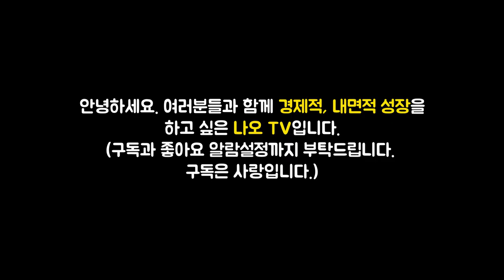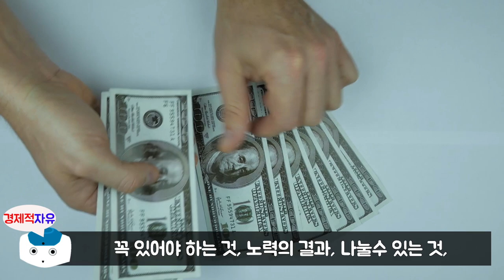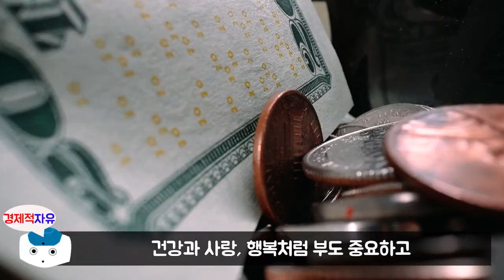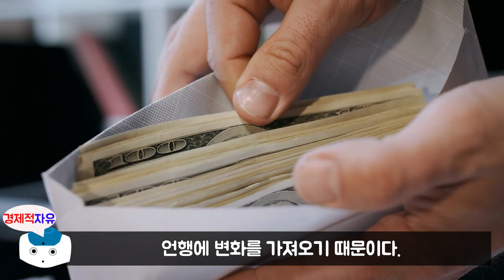부자가 되려면 가장 먼저 반드시 알아야 하는 2가지 l 웰씽킹 #2 (켈리최)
이번 영상은 켈리 최 저자님의 '웰씽킹' 책에 대한 북튜브입니다. 늘 함께 성장하는 채널이 되겠습니다. 피드백 주시면 언제나 환영합니다. ^_^

👉저자소개[켈리 최]
현재 유럽 11개국 1200개 매장, 연매출 5400억 원이라는 고속 성장을 이룬 글로벌 기업 켈리델리(KellyDeli)의 창업자이자 회장. 누구나 부러워할 만한 성공한 사업가로 살아가고 있지만, 첫 사업의 실패로 10억 원의 빚더미에 앉아 후배와 만난 자리에서 ‘저 커피값은 누가 내는 거지?’를 고민했을 만큼 힘겨운 나날을 보내기도 했다.

마흔이 넘은 나이에 무일푼으로 인생 제2막을 새롭게 시작하기로 마음먹고, 2년간 할 수 있는 모든 준비와 공부는 다 했다. 그렇게 치열하게 사업 공부에 매진하며 세운 회사, 켈리델리는 매해 지속적으로 성장해 나가면서 ‘100년 기업’이 되기 위한 혁신 시스템을 구축해나가고 있다.

그는 언제나 ‘행복’을 일 순위로 삼고 이를 기업문화에도 적용하여 자신과 가족뿐 아니라 직원, 가맹점주, 파트너사, 고객, 나아가 전 인류까지 행복하게 만들기 위한 방법을 고민하고 있다. 그리고 그 실천법의 하나로 저술과 강연, 유튜브 등 다양한 활동을 통해 자신이 깨달은 인생의 비밀들을 널리 전하며 많은 이의 ‘인생 멘토’가 되어주고 있다. ‘덕분에 삶이 바뀌었다’는 메시지들을 동력 삼아 오늘도 최대한 많은 이에게 희망의 에너지를 전하기 위해 노력한다.

🔹참고서적🔹
웰씽킹(켈리 최 지음), 출판사 - 다산북스